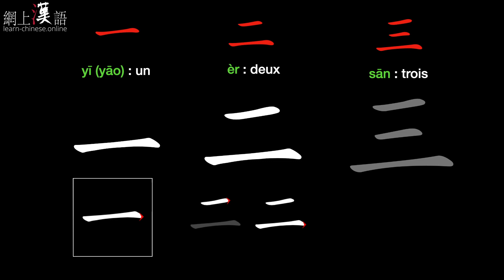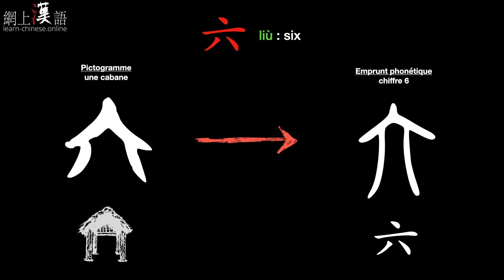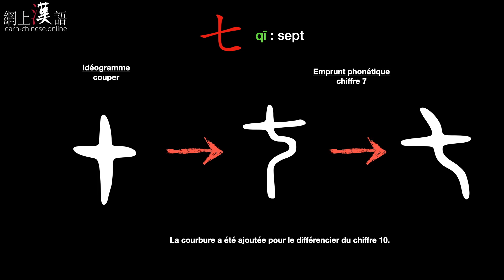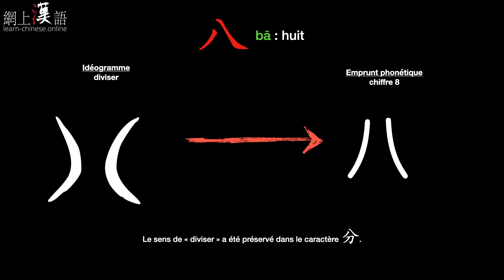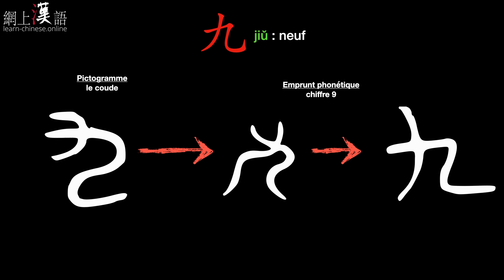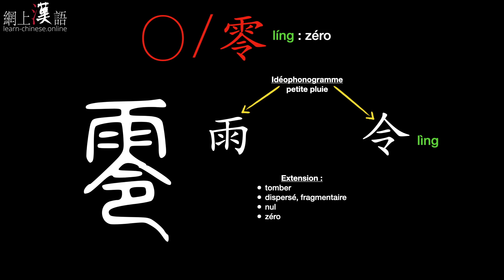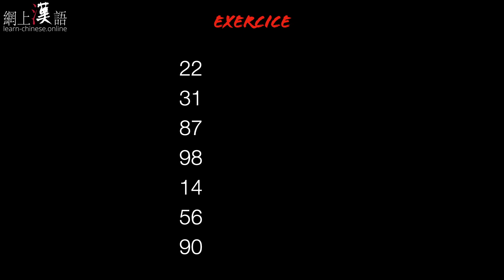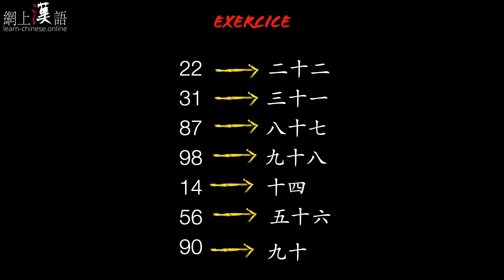Cours de chinois #30 : leçon 5.4 Écriture et étymologie des chiffres en chinois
Dans cette vidéo, nous abordons l'écriture et l'étymologie des chiffres en chinois.

Le lien de la page de téléchargement des grilles d'écriture de la leçon 5 est sur cette